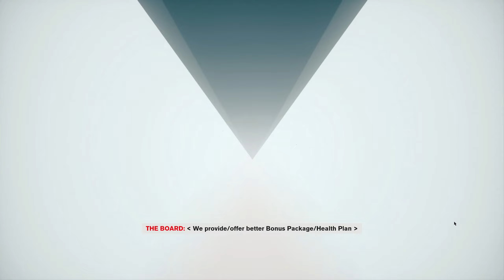Control- Part 5- Gorm Gaming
Big monster.